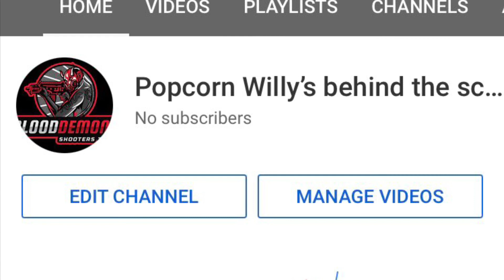Make sure to subscribe to my new YouTube channel for more behind the scenes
Make sure guys to subscribe to my new YouTube channel for more behind the scenes of what I tell you about my self and about what I do for the Popcorn Squad that’s my fans and everyone to so make sure to subscribe to that if y’all are brand new to it and everything so yeah make sure to subscribe and everything and check out my new YouTube channel for behind the sences and everything that you know is about me in real life and everything and make sure to subscribe to my new YouTube channel for behind the sences let me all know what y’all think of my new YouTube channel @Stromedy @janasosic @KameronMarshall @StevieGofficial @leahlatino @MovieManMark @WinstonBain @AlexisRicordiYT @KeanuBertrand @WinstonBain @ebaby.mp4 @itsjustinfigs